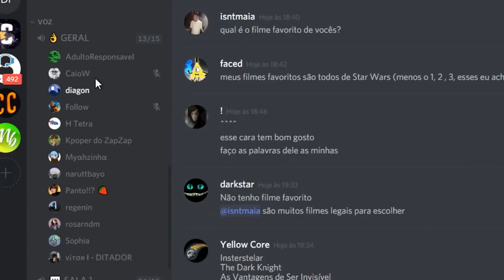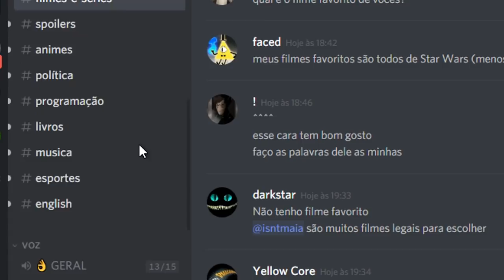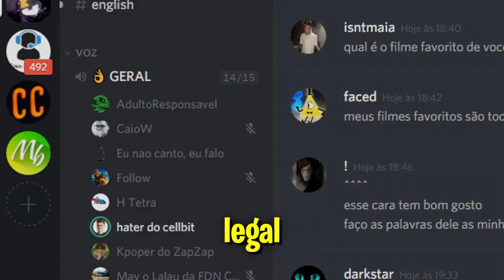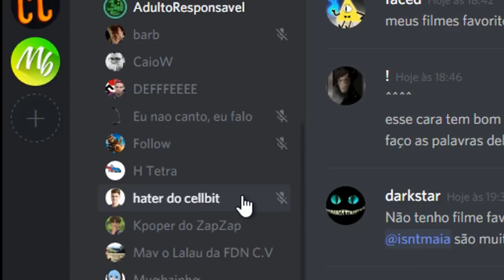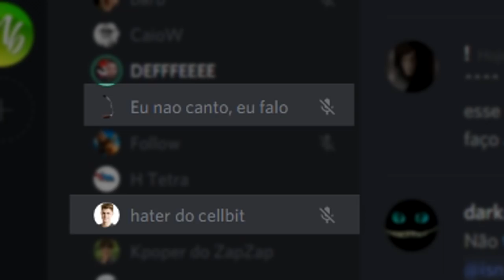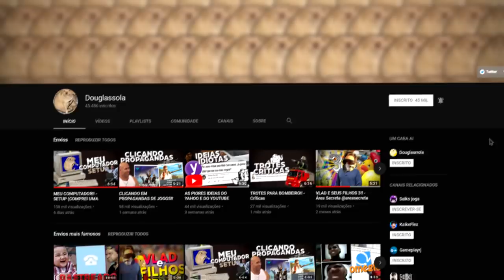ZUANDO NO DISCORD DO CELLBIT (ft DOUGLASSOLA)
♥ SE VOCÊ DAR LIKE, AMANHÃ VOCE TERÁ UM DIA BOM!

► Configuração do PC:

• Processador: Intel(R) Core(TM) i7 4770K 3.50GHz Haswell
• Placa de vídeo: GeForce GTX 950 STRIX 2GB GDDR5 256-Bit
• Memória RAM: (2x8) 16GB DDR3
• Placa Mãe: ASUSTEK SABERTOOTH Z87
• Fonte: Corsair GS800W
• SSD : KINGSTON SV300 240GB
• HD: 1TB SAMSUNG (SATA)
• HD2: 4TB SEAGATE (SATA)

► Periféricos:

• Mouse: A904 3200DPI
• Teclado: Exbom Bk-G35 (Genérico)
• Headset: Feir (Genérico)
• Webcam: Logitech C920 HD PRO